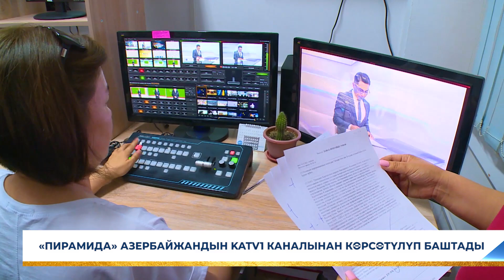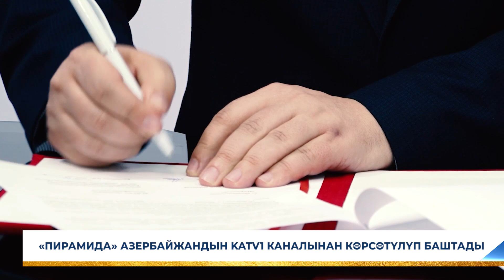«ПИРАМИДА» АЗЕРБАЙЖАНДЫН KATV1 КАНАЛЫНАН КӨРСӨТҮЛҮП БАШТАДЫ